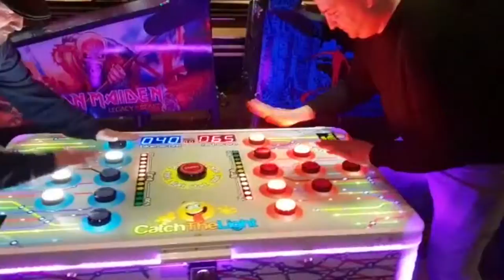Schoki-Banoki in Schweden | Tag 2 | Sweden-Special | Männerurlaub Gävle Stockholm Reisebericht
Diesmal ein Special aus Schweden: Die Schoki-Banokis sind unterwegs und versuchen in Schweden zurecht zu kommen. Christian, Sascha, Pujan und Marc sehen sich an diesem zweiten Tag von ingesamt vier in Stockholm und Gävle um. Was dabei genau herauskommt, seht ihr in diesem Video!